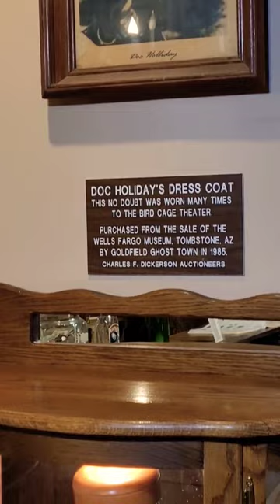Doc Holliday's dress coat